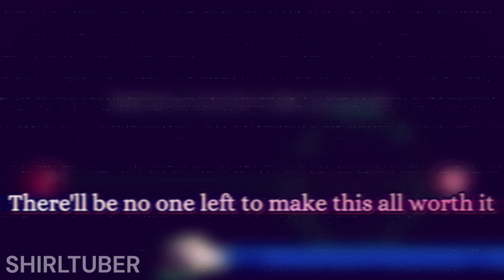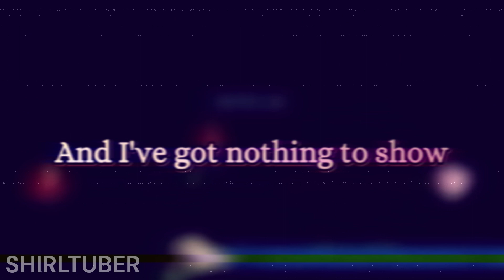wish i could care less (cover by shirl)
lyrics:

File new, stare at nothing for an hour or two
Drop in a beat, like a hundred other artists would do
Click in some chords, like a hundred other artists could do, like

Probably gonna hit that don't save changes, again
Used to write a song a day
It's just that lately my perfection's in the way, of me
And I can't make no changes to save me

Wish I could write more, care less
Wish I could write more, and care less
Write more, and care less
And care less

Sometimes I'm angry I'm not doing better
Than I thought I'd do at this point
I punish myself by depriving my health
Of the things that I like until I fix this

But it doesn't really help I just get more depressed
I do even less cause I can't work when I'm stressed
And ignoring my friends, means when I'm finally done
There'll be no one left to make this all worth it

Oh I've been thinking too much
And now two hours have passed
And I've got nothing to show

I guess tomorrow
We'll give it another go